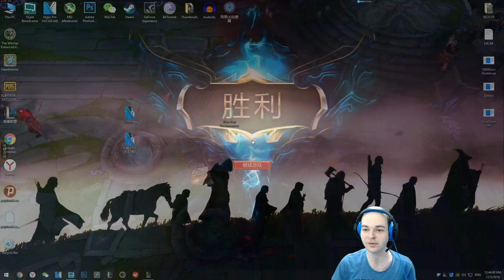Karışık AD-AP Kai'sa Türkçe Oynanis ve Rehber - Efsane Oyun sonu BD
Çin'deki League Of Legends Serimiz Devam Ediyor. Seviye 30 Olana Kadar Normal Oyun ve Aram Oynayarak İlerleyeceğim Seride, Genellikle ADC İlk Seçeneğim Olacak.